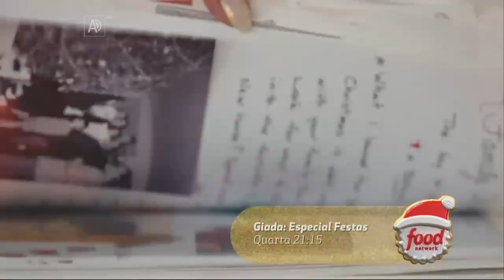Food Network Brasil - Pacote gráfico Natal (Dezembro 2020)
Variante do grafismo 2016 do Food Network adaptada para o Natal.

00:00 Vinheta 1
00:05 Vinheta 2
00:10 Promo «Giada: Especial Festas»
00:40 Promo «Especial Sabor de Natal»
01:40 LEP